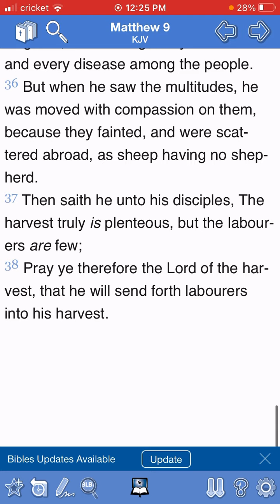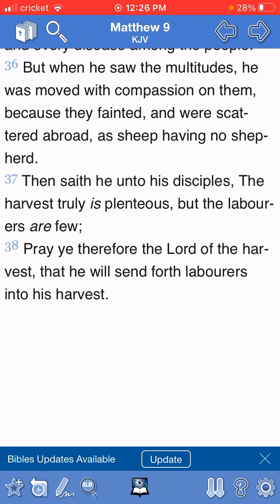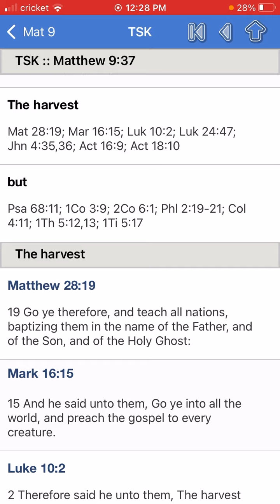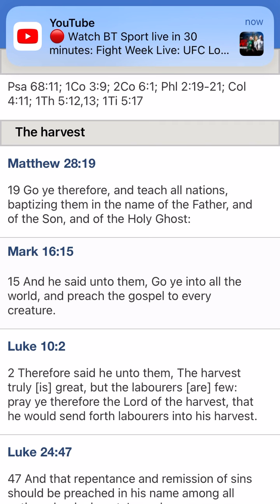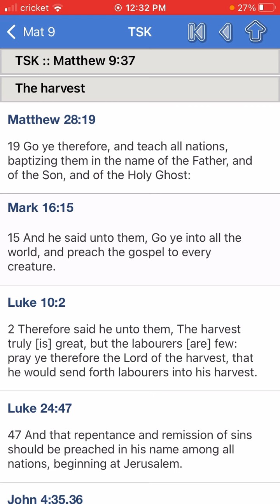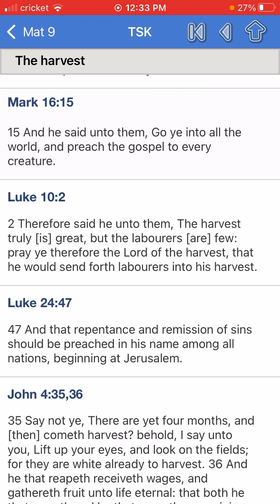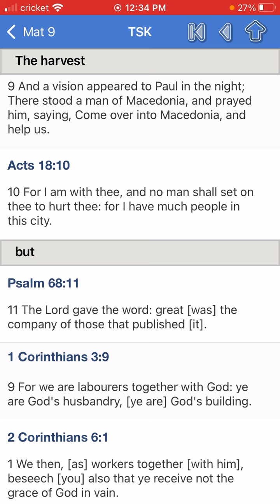The harvest truly is plenteous but the laborers are few !!!!